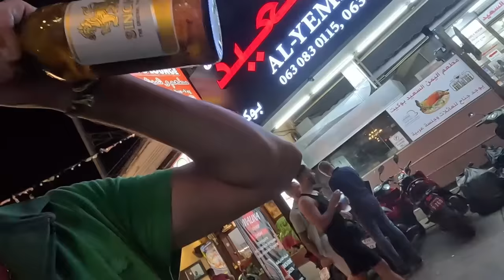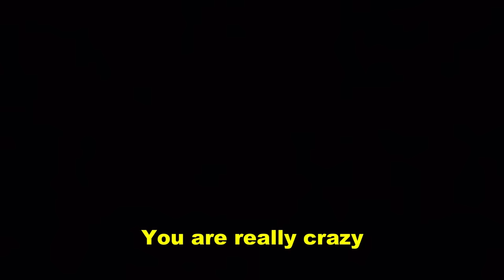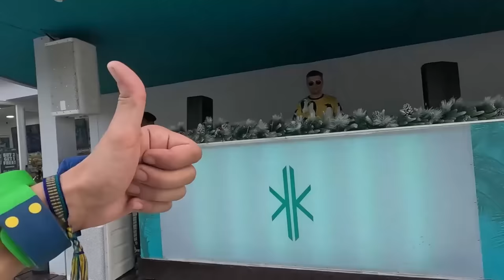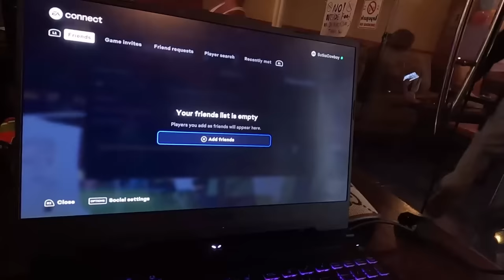I WOKE UP WITH A LADYBOY IN THAILAND 🇹🇭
Happy new year everybody! This is the first video of 2024!!
This video is specially  wild because I woke up in a massage parlor and I apparently I slept there. I have 0 memories of what actually happened tbh!
As you all know I've been raging here for a long while and this is by far my most crazy night I ever had here!
Soon we travel back to Colombia but we have some more content to push out from my home country of Thailand!